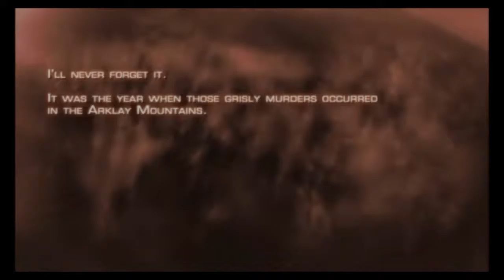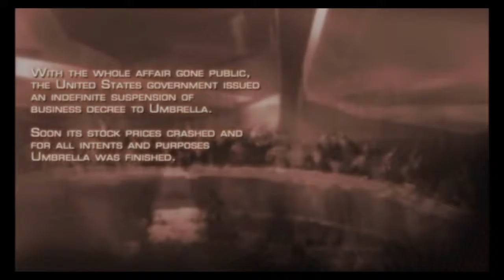Resident Evil 4 PS4 Gameplay! Chainsaw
The chainsaw dude had me paranoid!